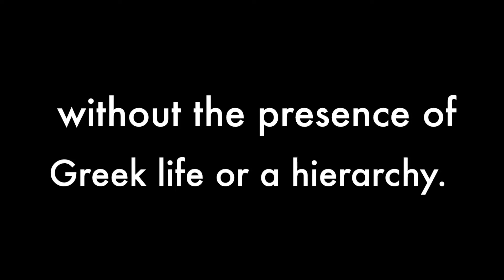Video by Aliza Khan ('21) - Psychology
Some of our student hosts share what makes Gonzaga so special to them.